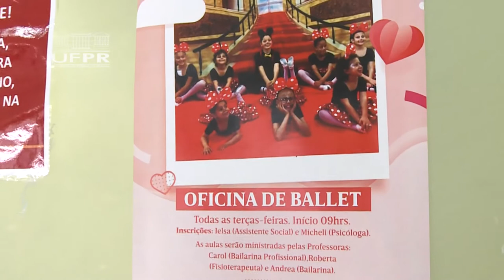Informa | Projeto oferece aulas de balé a pacientes do Hospital de Clínicas da UFPR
Dentro do ambulatório de hematopediatria, um grupo de bailarinas encanta pacientes e profissionais que trabalham no Hospital de Clínicas da UFPR. A maioria delas começou a dançar quando teve a oportunidade dentro do próprio ambulatório, através do projeto CriArte. Essa iniciativa desenvolve atividades lúdicas para tornar menos exaustiva a rotina de pacientes do hospital.